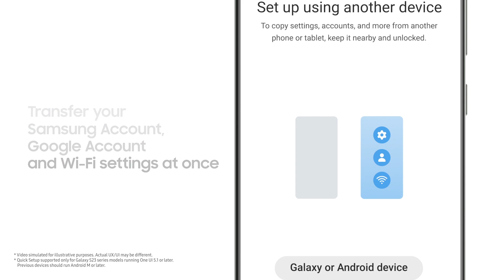Galaxy S23 Ultra: How to switch to GalaxyS23 Ultra | Samsung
Here's a quick rundown of how to make setting up your new Galaxy S23 Ultra fast when moving from a Galaxy or Android device. Turn 3 steps into 1 with a QR code that transfers your account and Wi-Fi settings all at once. Smart Switch completes the rest of the set-up so you can start using your new phone right away.

00:00 Intro
00:03 How to turn 3 steps into 1 using a QR code
00:22 Smart Switch to transfer data
00:32 Outro